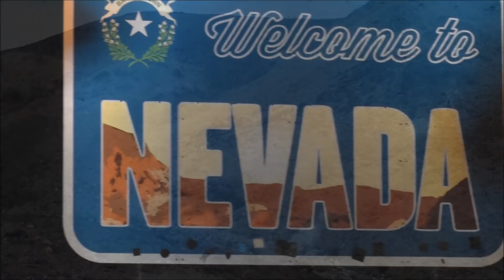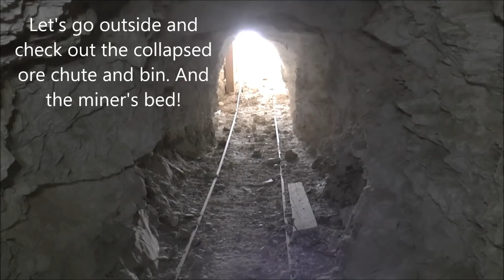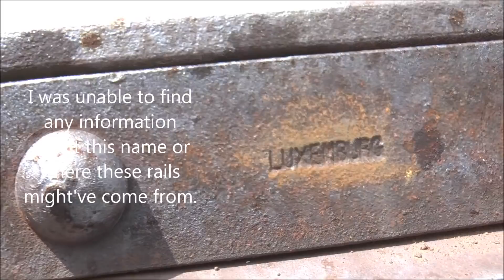Exploring a Dangerous, Abandoned Talc Mine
RULES AND INSTRUCTIONS:

This is the first of three videos (yes, THREE videos) and a website visit that comprise the 280,000th Subscriber Giveaway Contest. As you watch this first video, keep an eye out for THREE bright, neon-colored capital letters that will appear randomly in the video. The three letters are very obvious and appear on-screen for several seconds. Make a note of the three letters that you find and keep it handy.

The second video/puzzle of the 280,000th Subscriber Giveaway Contest will be uploaded at some random time on Friday, March 29th. In that video, there will be SIX neon-colored capital letters to find. Please read that video's description for all the details.

The third video/puzzle of the 280,000th Subscriber Giveaway Contest will be uploaded at some point on Saturday, March 30th. In that video, you'll have to find THREE more neon-colored letters. The video description for the third video will also have very important additional instructions for completing the puzzle once you have found all twelve letters, so be sure you read EVERYTHING in that description after the third video goes live. You will be visiting another website to complete the puzzle. The description for the third video will provide additional information and also tell you where to email your puzzle solution.

PRIZE PACKAGE:

The first person to solve and submit the correct answer to the puzzle via email (winner will be determined by the date/timestamp on the email) will win the prize package consisting of a $50 Amazon gift card, a $150 Visa gift card, and the chance to have dinner with Paul and me.

The gift cards are NOT electronic and will have to be mailed to the winner via mail (certified mail, if possible). If you're not comfortable giving me your valid mailing address whether in the United States or overseas, please don't enter the contest.

Regarding the dinner with Paul and me, the winner of the Giveaway has the option of meeting us within a sixty-mile radius of San Bernardino, CA for dinner on a day of your choosing. I will find a suitable restaurant that we can all meet at once I know the area the winner will be in. Your meal and all non-alcoholic drinks will be paid for by Exploring Abandoned Mines and Unusual Places. The date and time must be convenient for all; however, we are extremely flexible. The winner will have until June 30th, 2019 at 11:59 PM to redeem the free dinner with Paul and me. The winner will have to make his or her own travel arrangements to the dinner location within the sixty mile radius from San Bernardino, CA. Paul and I look forward to meeting you, having a great dinner, and engaging in some good conversation!

The only people ineligible to win the Giveaway are my family members, anybody who has appeared in any of my previous videos, and previous winners of my past Giveaway Contests.